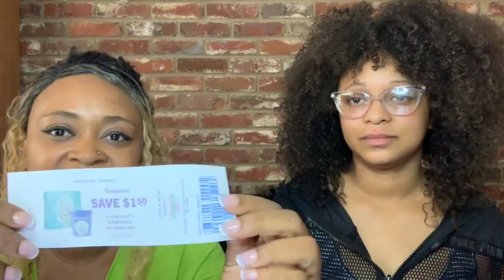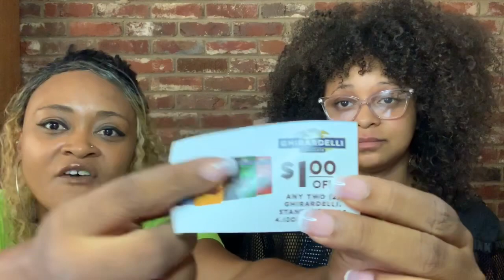How to Coupon at Harris Teeter: Super Doubles & Tips and Tricks!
Y’all Asked we delivered! This is how we do it!! Everything you need to know to shop at Harris Teeter on a regular week or Super Doubles!

Amazon Prime 30 Day Trial⬇️⬇️